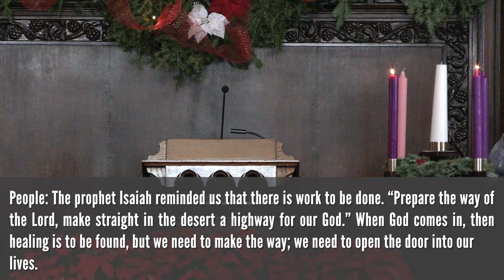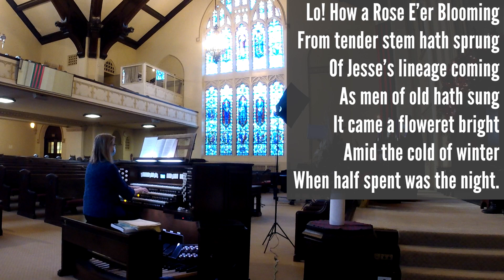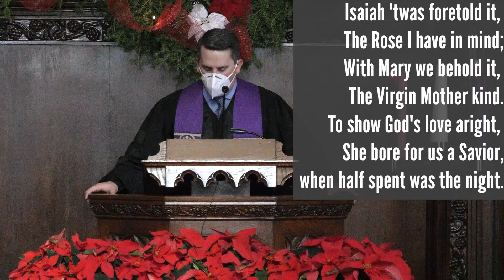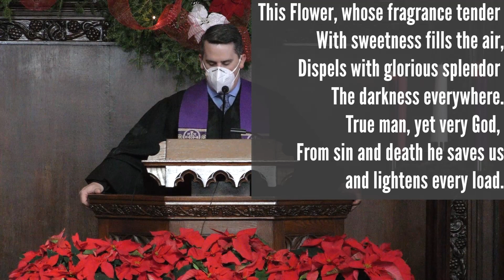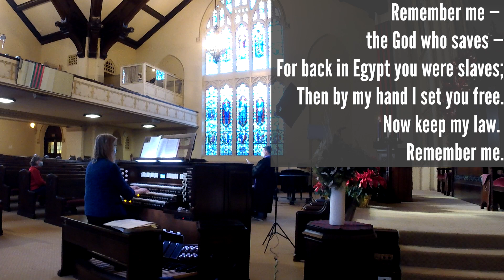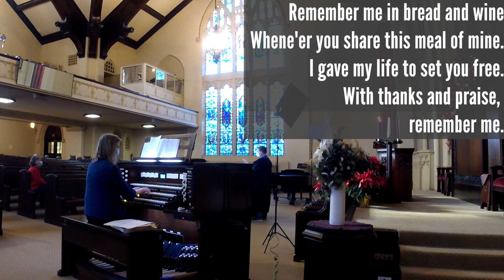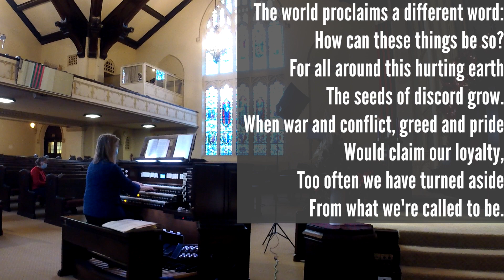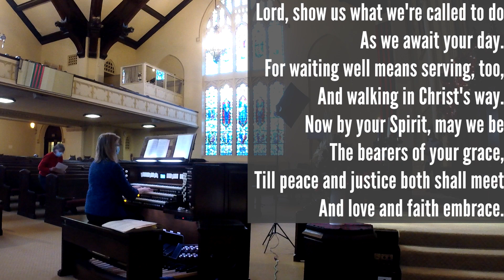2nd Sunday of Advent (December 6, 2020)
Join us for worship as we study the Incarnation of our Savior.